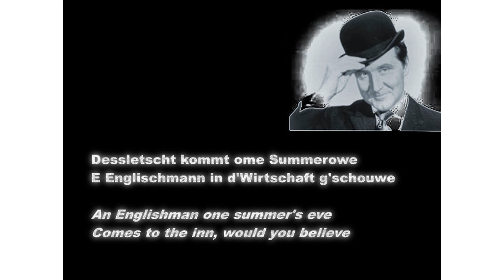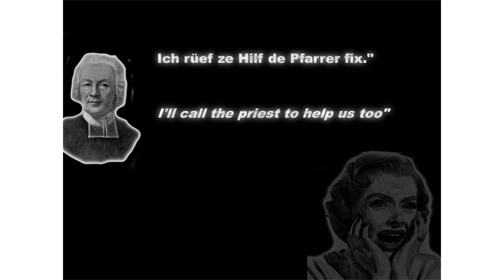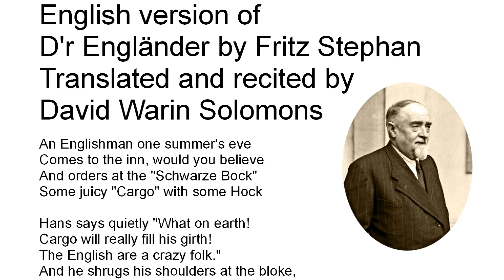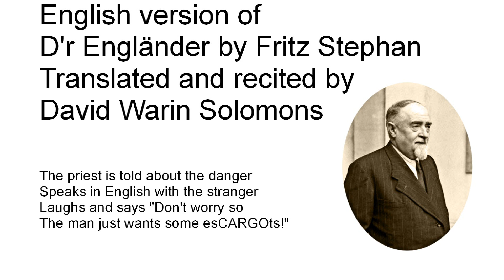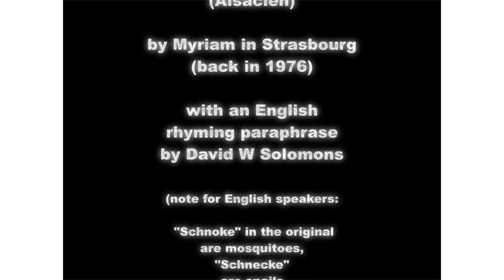D'r Engländer (The Englishman) by Fritz Stephan recited in Alsacien and then in English paraphrase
Comic poem by Fritz Stephan, recited in the original Alsacien by Myriam and then in my Emglish paraphrase.
The English are so famous for their expertise in foreign languages, n'est-ce pas?